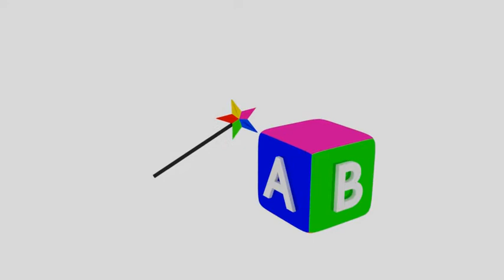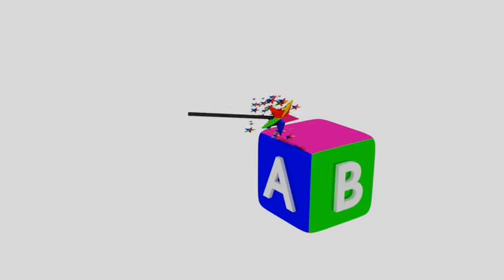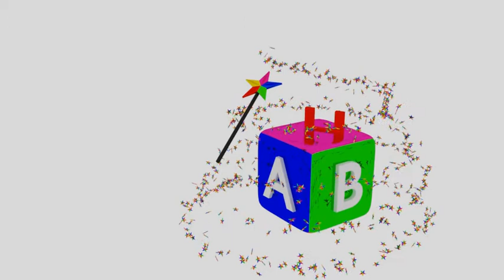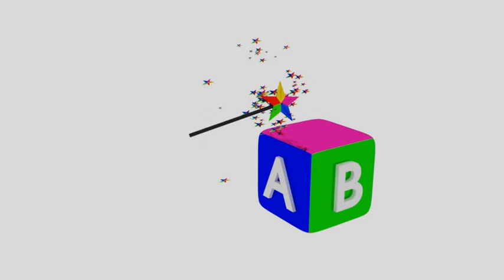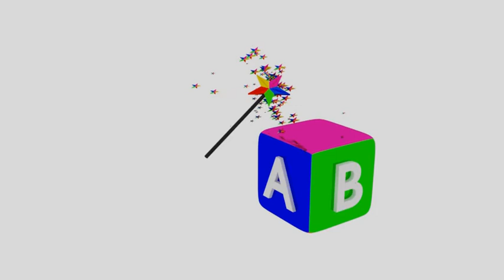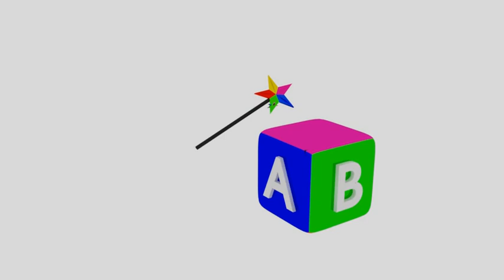Learn ABC ! alphabets with magic wand for kids ! Little Fun2shh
Bad baby or good can learn alphabet with musical magic wand and rhymes and poem by Little fun2shh

Bingo Dog Song with Animojis ! iPhone X Animojis Bingo Song ! Little fun2shh.
enjoy with animojis.

Little fun2shh